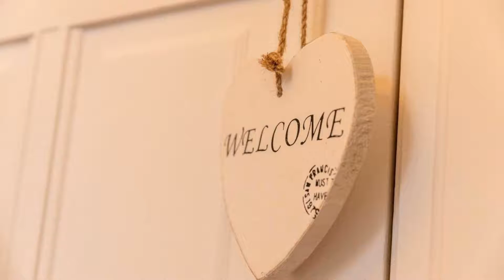Ô Château, Hayange, France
About Property:
Situated in Hayange, Ô Château has a restaurant, bar, garden, and free WiFi. Boasting family rooms, this property also provides guests with a terrace.
The units in the hotel are equipped with a coffee machine. Complete with a private bathroom fitted with a hairdryer, the rooms at Ô Château have a flat-screen TV and air conditioning, and certain rooms are equipped with a seating area. All units will provide guests with a minibar.
Luxembourg is 32 km from the accommodation, while Metz...
Property Type: Hotel
Address: 19 Faubourg Sainte-Catherine, 57700 Hayange, France
Searching For
1. Ô Château - Hayange - France
2. Ô Château - Hayange - France Address
3. Ô Château - Hayange - France Rooms
4. Ô Château - Hayange - France Amenities
5. Ô Château - Hayange - France Offers and Deals
Audio Credit:
Track Title: Blank Slate
Artist: VYEN